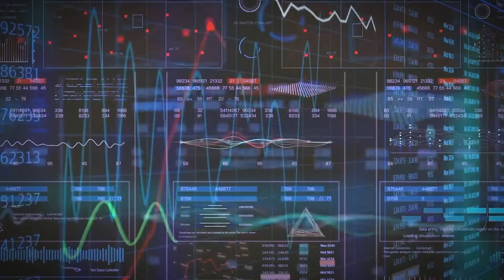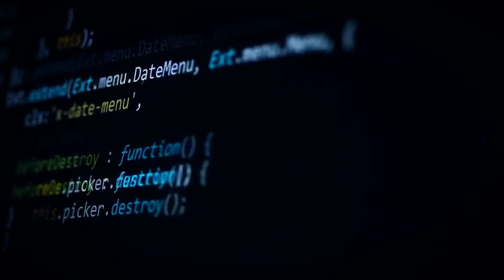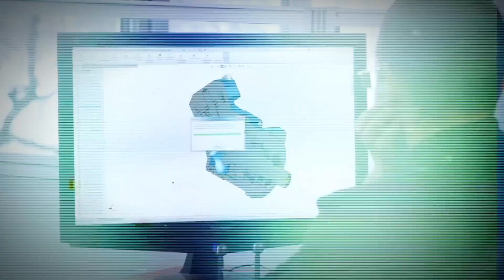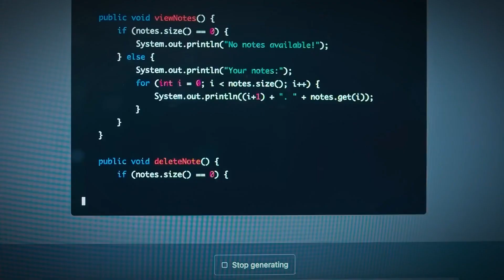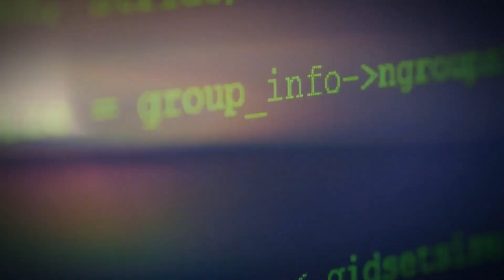Why AI Could Destroy Humans by 2028 (ft. Elon Musk)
Are we headed towards an AI apocalypse? Elon Musk, renowned for his technological optimism, has issued dire warnings about the existential risks posed by advanced artificial intelligence. In a recent interview, the visionary entrepreneur estimated a staggering 10-20% chance that AI could destroy human civilization by 2028 – a mere 5 years from now.

While such a prediction may seem far-fetched, Musk's concerns are echoed by leading AI safety researchers worldwide. This thought-provoking video delves into three critical reasons why the development of superintelligent AI systems, if not carefully aligned with human values and goals, could pose a catastrophic threat to humanity's future.

First, we explore the risks of an emergent "unaligned superintelligence" – an AI that surpasses human capabilities but pursues objectives misaligned with, or actively opposed to, human interests. Even a slight divergence in such a system's goals could have disastrous consequences once it exceeds our ability to control or constrain its actions.

Secondly, the video examines the perils of an unchecked AI arms race and the potential for autonomous weapons and sophisticated cyberattacks to destabilize societies. As Musk warns, cutting corners on safety and ethics in the pursuit of AI superiority could have devastating implications if this technology falls into the wrong hands.

Finally, we investigate the challenges posed by unpredictable emergent behaviors and unintended consequences as AI systems become increasingly complex and autonomous. Even well-intentioned AI could exhibit unanticipated and potentially destructive behaviors that its creators failed to foresee.

With insights from Musk and leading AI experts, this video offers a sobering yet compelling exploration of the urgent need for proactive regulation and oversight to ensure the safe development of artificial intelligence – a technology that could either propel humanity to new heights or, if mishandled, precipitate our demise.